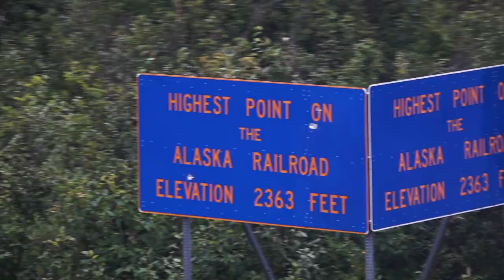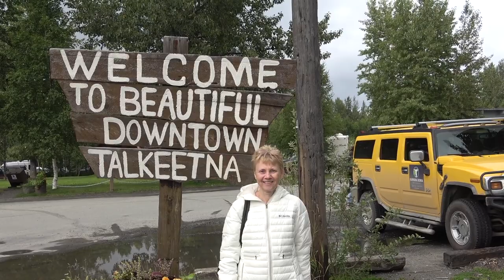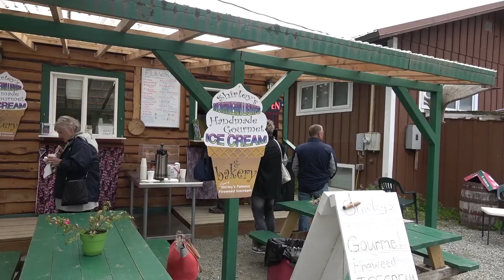TRAIN RIDE to McKINLEY PRINCESS WILDERNESS LODGE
A train ride from Denali Lodge to McKinley Princess Wilderness Lodge, with a stop in Talkeetna Alaska for shopping and ice cream.   August 14, 2018